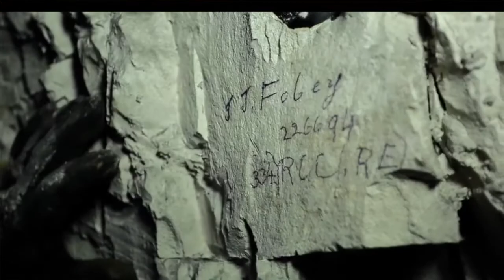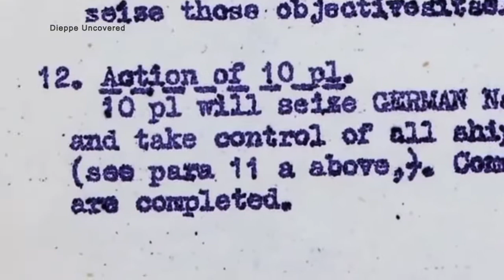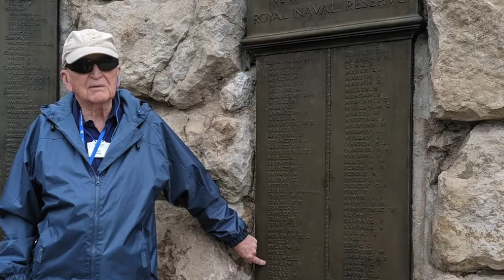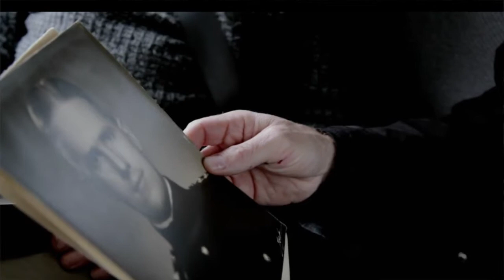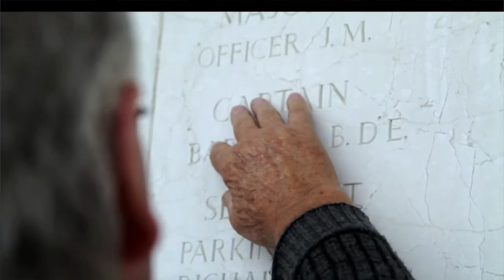David O'Keefe on War Junk